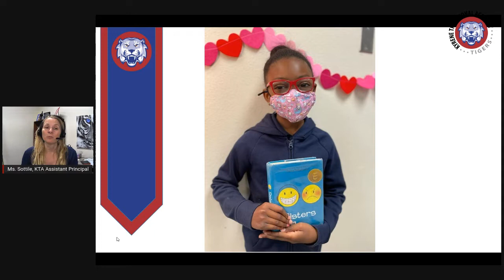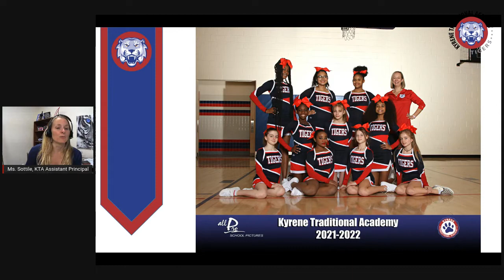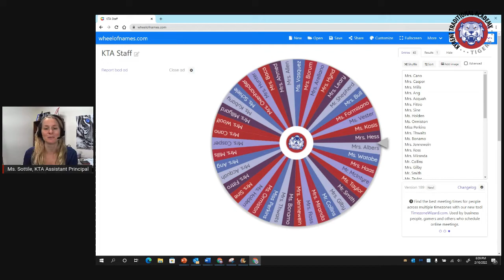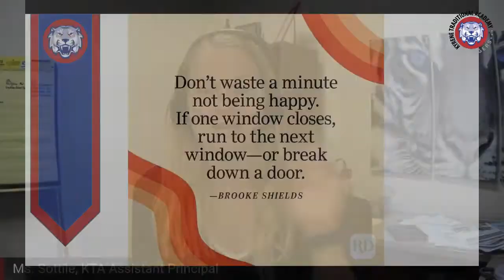KTA Announcements - Friday, February 11, 2022